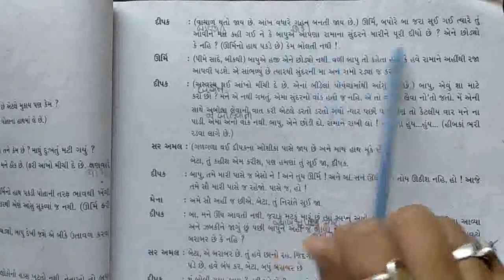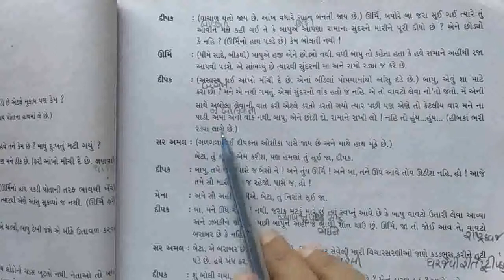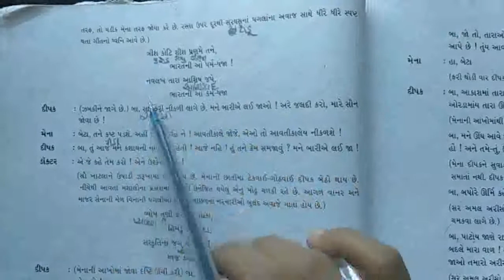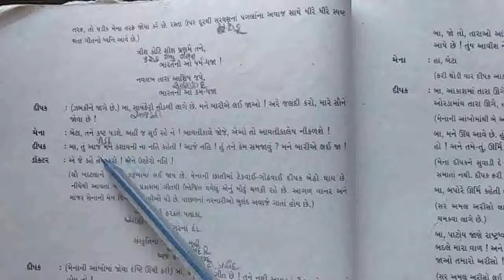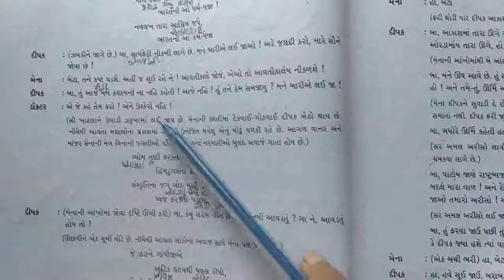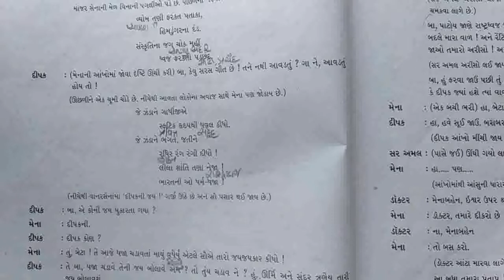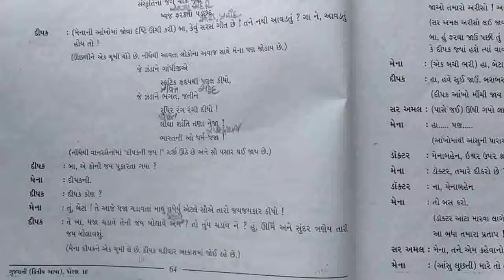10th Eng med sub gujarati ch.12 part 2